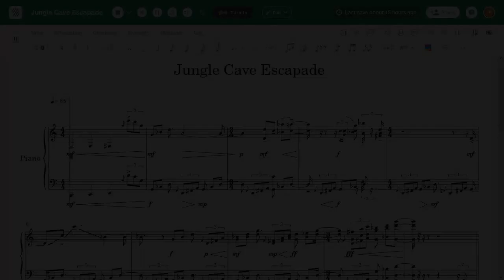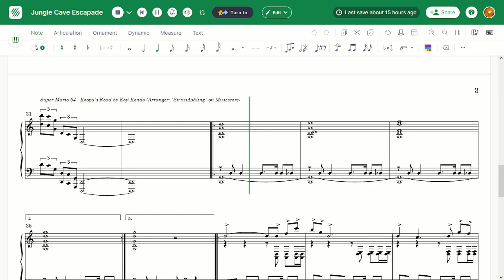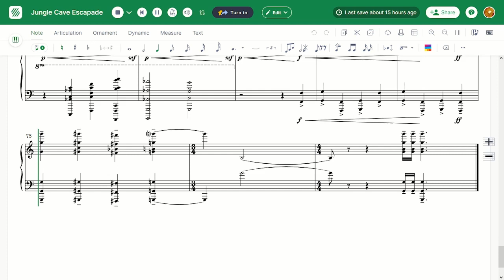Jungle Cave Escapade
Hey guys how's it going? I hope you enjoyed this longer music score I created. There are four separate sections I guess you could say and I do want to say that I used some samples of other music from other people which I will link to in this description. The first section is mine and the rest is just a modified version of other music that already exists. Of course everything is made to my liking, either by moving stuff around, adding and removing stuff, you get the point.

First section 0:00 - 0:28: My own creative work